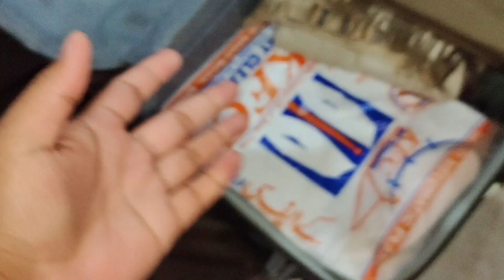Abu k Umrah per jany sy phly ki khairat |Barish A Gai |Packing complete |Talha Vlogz